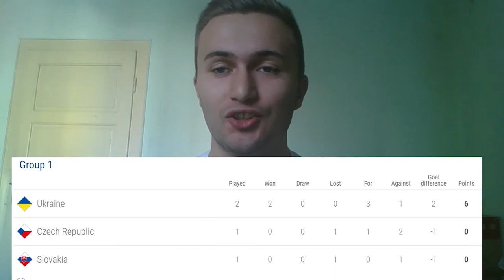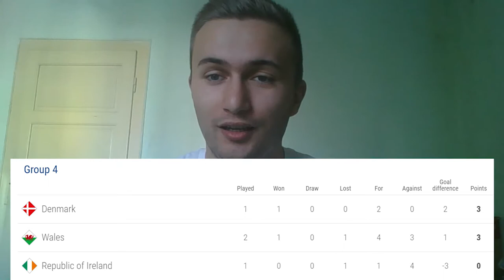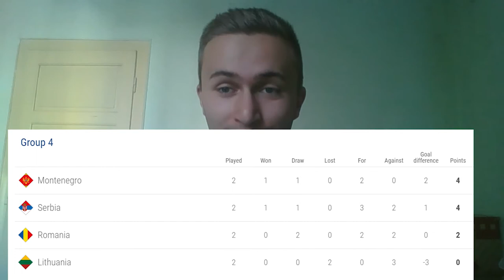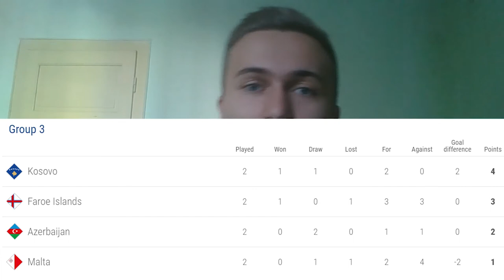UEFA Nations League: Reviews Matchdays 1 & 2